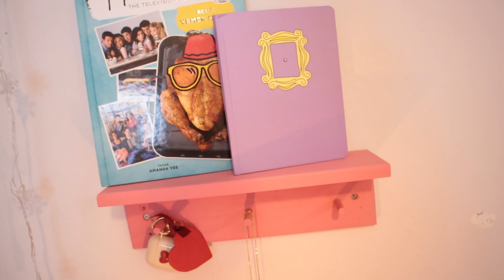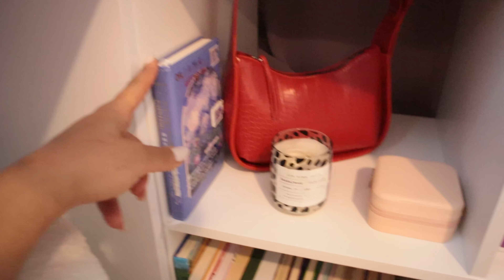YENİ ODA TURU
ikincisi istenen oda turu videosu sizlerle :) iyi seyirler :)